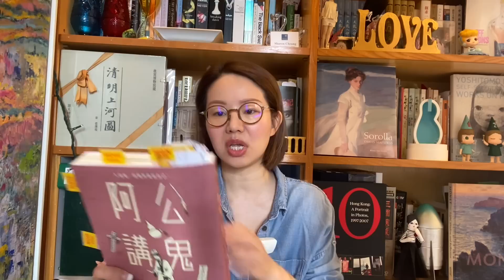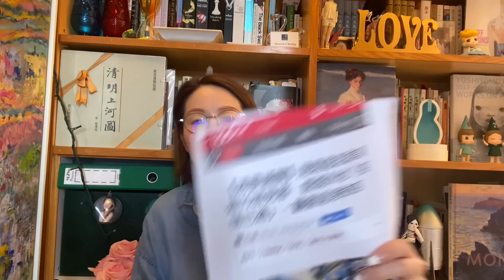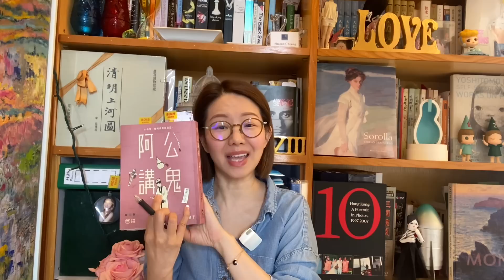阿公講鬼：盧寵茂庸人自擾學大陸搞健康碼 營造懷疑不安氣氛與其他國家生活恢復正常背道而馳 做人要有來有往懂得報恩 傷害任何生命都最終有報應 張寶華 周一讀書 20220718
00:00 盧寵茂庸人自擾學大陸搞健康碼
01:25 鬼故係利用氣氛製造恐懼
02:23 健康碼同鬼故一樣咁恐怖
09:23 盧寵茂庸人自擾
14:56 二手嘢與鬼古
20:43 對靈體避免有好奇心
30:31 接觸靈體多，很容易接觸到其他靈體
41:06 做人有來有往
56:04 傷害任何生命都會有報應